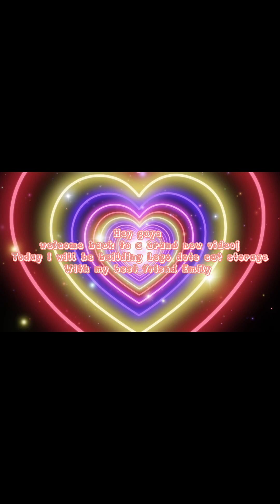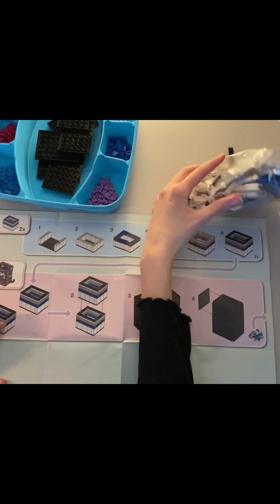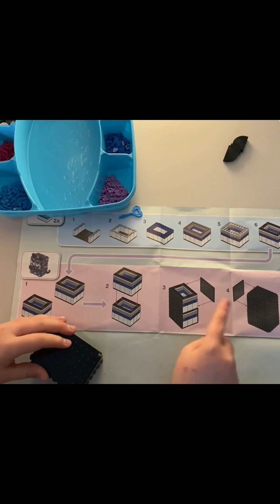Building Lego dots cat storage with my best friend